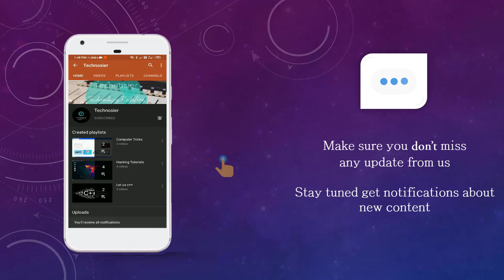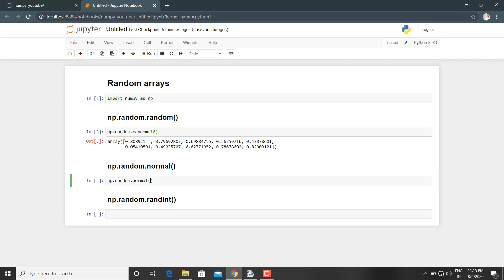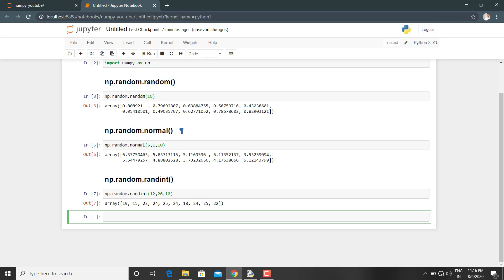np.random.random() | np.random.normal() | np.random.randint() | Random Functions | NumPy Tutorial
NumPy offers the random module to work with random numbers.In this tutorial we have discussed several ways of creating random arrays using random function of numpy.